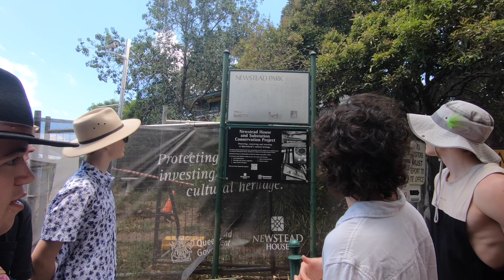Sushi Guy 51 YouTube Channel 5th Anniversary Official Party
Today was another 5th Anniversary Celebration at Newstead Park next to the Brisbane River, along with Subscribers. Today was also the First Executive YouTuber/President's Birthday Party.

From The Executive YouTuber/President:
I feel very proud, honoured, and loved. I Thank everyone for everyone's Contribution and it shows me how proud you are to be a part of the Sushi Guy 51 YouTube Channel and I say all the time that I am very proud to the Executive YouTuber/President, It is a true honour and I am tremendously grateful for it.

I would also like to Thank everyone for coming along to my Birthday Party, It was a wonderful party. Also, I would in particularly Thank Jack Congram, a very good friend of mine. It was his Birthday today and he was kind enough to come along so we wish Jack a very Happy Birthday on the Behalf of the Sushi Guy 51 YouTube Channel.
1 look forward to the Generations to come that I know we will achieve in the future.
We are proud to be and we will make a very proud history together.

Mr Matthew James Ramm
Executive YouTuber/President
Sushi Guy 51 YouTube Channel